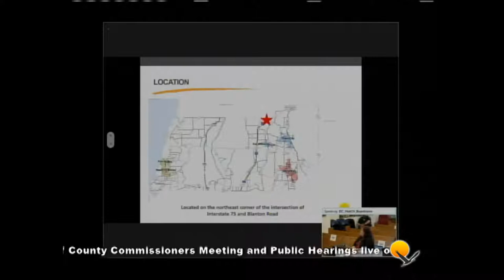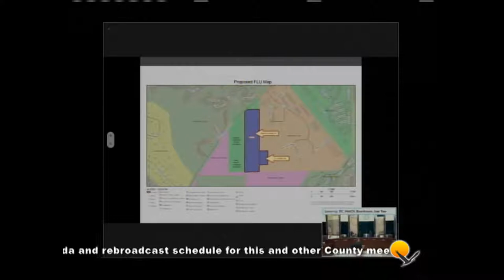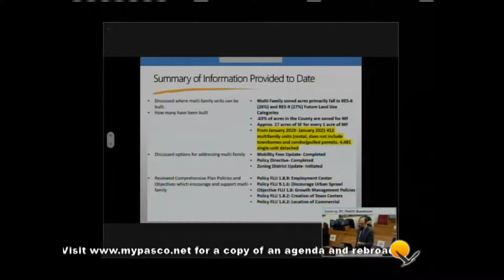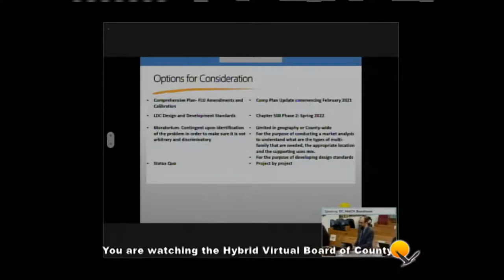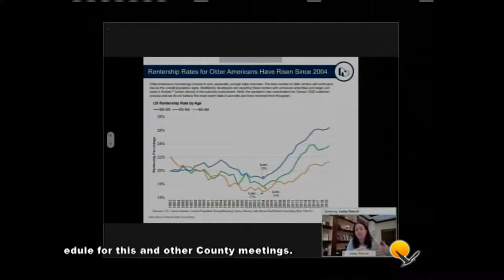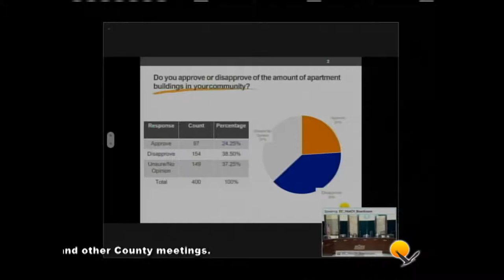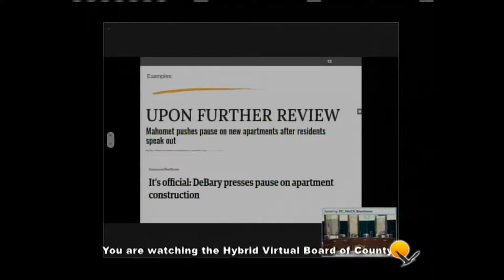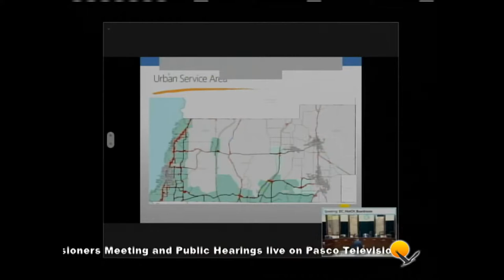02.09.2021 Pasco Board of County Commissioners Hybrid Virtual Meeting (Afternoon Session)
Due to the Coronavirus pandemic, the  February 9, 2021, Board of County Commissioners (BCC) Hybrid Virtual Meeting is being held online and broadcast live.